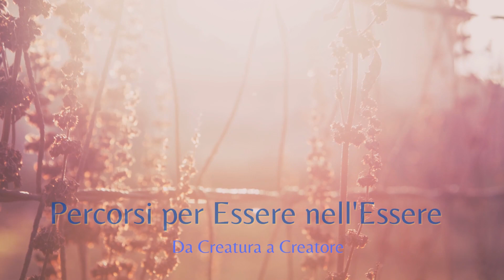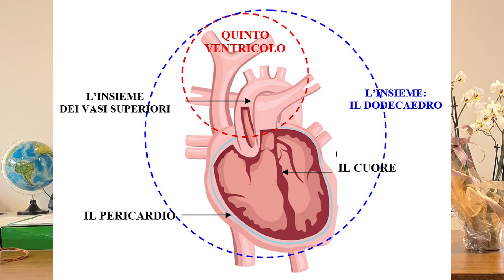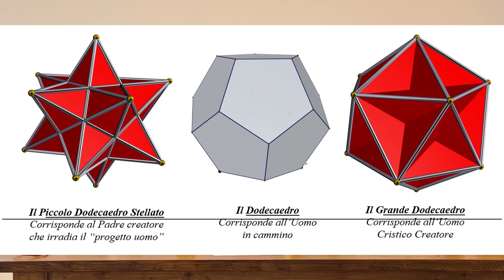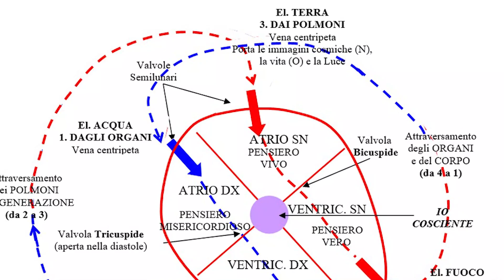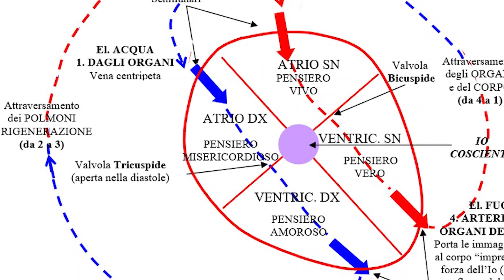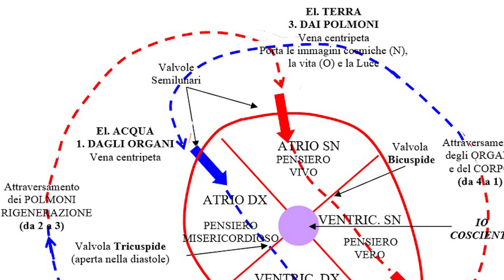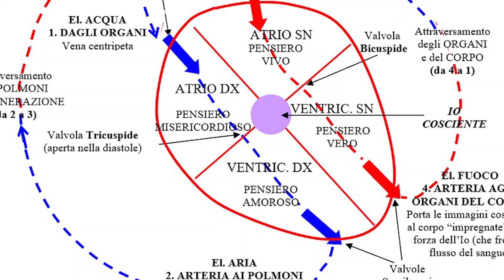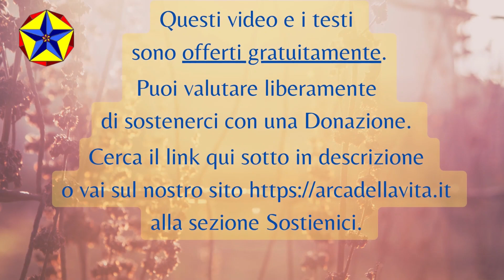Percorsi per Essere nell'Essere - QUINTO incontro - parte 3 di 9, 9-11 giugno 2023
QUINTO INCONTRO - Parte 3 di 9
INTERVENTI EVOLUTIVI TRAMITE LUCE E AMORE INTERIORI
9-10-11 GIUGNO 2023

Docente: Enzo Nastati.
Con la partecipazione di: Elisa Dreossi.

PERCORSI PER ESSERE NELL'ESSERE (serie di 5 incontri da febbraio a giugno 2023)
Vogliamo proporre un percorso che riscopra l’unione evolutiva con il Divino attraverso il lavoro nella Natura: da Creatura a Creatore.

📃 I testi consegnati all'incontro sono richiedibili gratuitamente dal sito alla sezione TESTI. Grazie a chi vorrà sostenere il nostro lavoro.

🙏 Grazie all'associazione Pax Mundi di Modigliana (FC) per avere ospitato il corso.